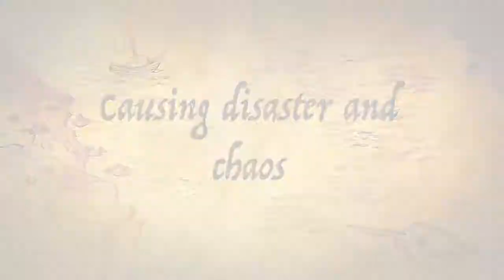Pirates Of Lake Erie MHT 2018 Version